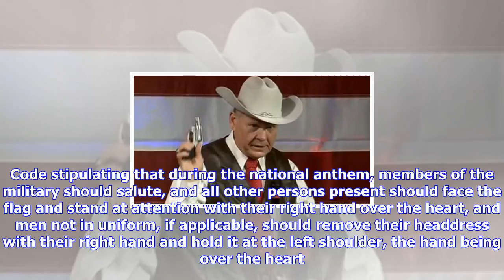Breaking News | Roy moore claims "it's against the law" for players to kneel during national anthem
Roy moore claims "it's against the law" for players to kneel during national anthem

Roy Moore, the bombastic Republican nominee for U.S. Senate in Alabama, claims NFL protesters who kn...